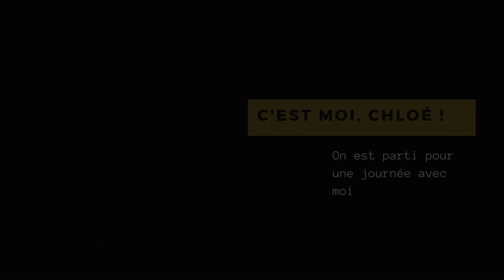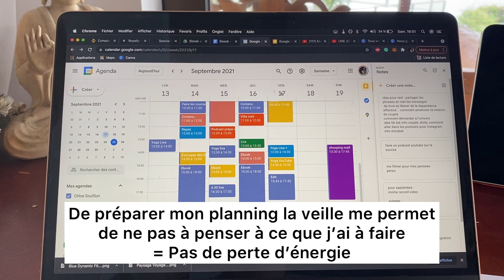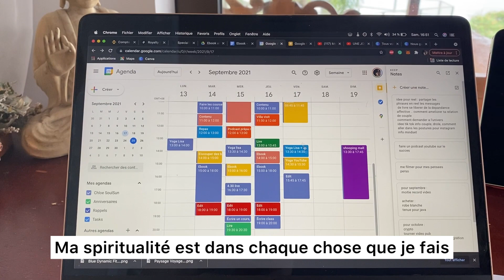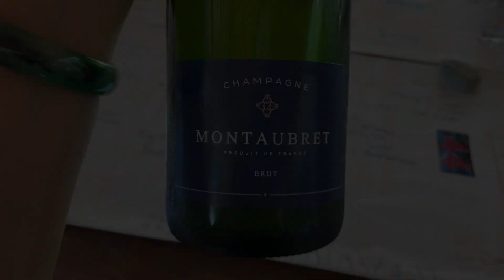Vlog: Une journée avec moi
Je suis une Yogini qui travaille en ligne,  voici une courte vidéo qui montre mon organisation.  Comment je crée ma journée productive et fun à la fois.

Pour moi qui ai une tendance indiscipliné, maintenir un planning avec temps de travail est essentiel pour avancer sur différentes petites actions et ainsi éviter de procrastiner ou de m'ennuyer.

be you do yoga

Si tu as aimé et que tu aimerais un autre vlog sur un autre thème écris moi ton idée en commentaire.